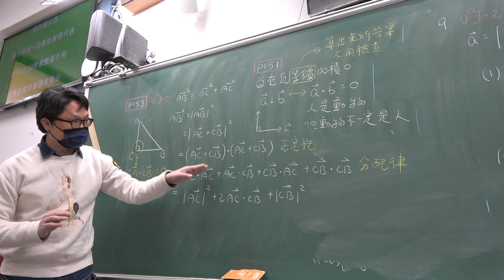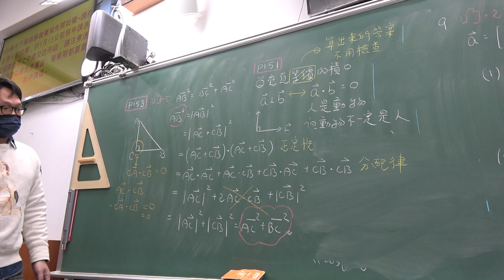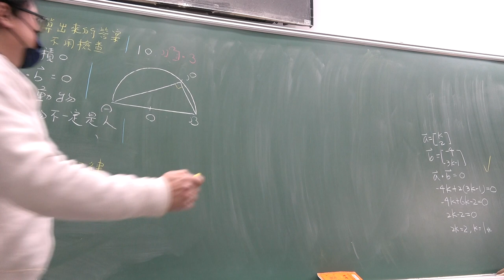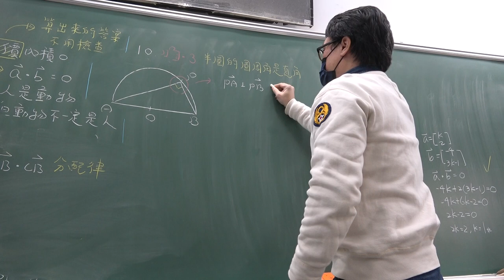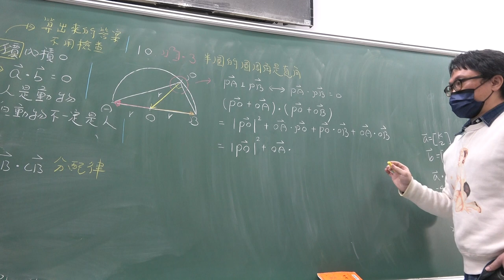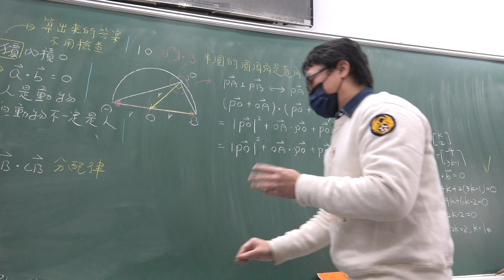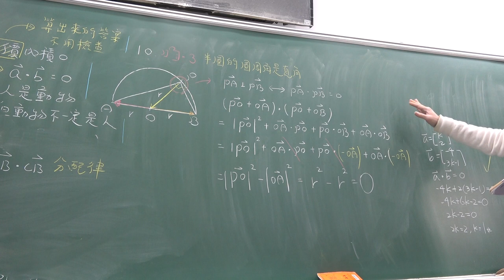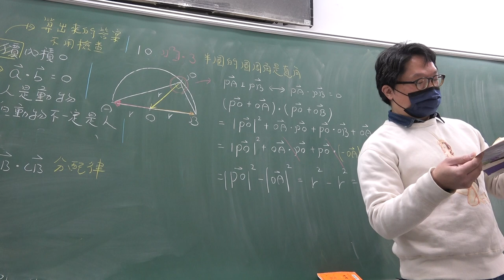高二上205數B第65堂｜向量內積的運算｜向量垂直｜(3)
更新資訊請上FB粉絲團